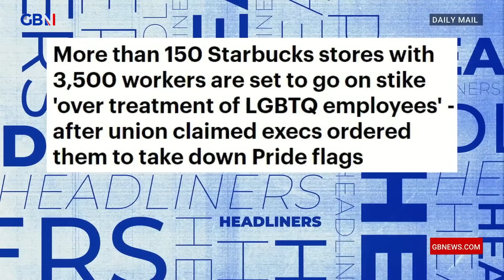3,500 Starbucks workers set to strike over the company's 'treatment of LGBTQ employees' 🗞